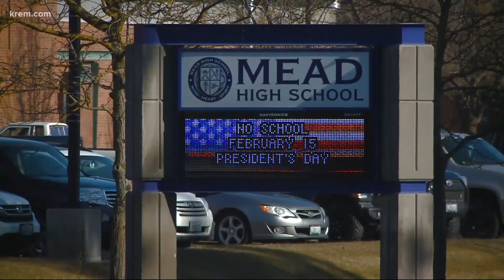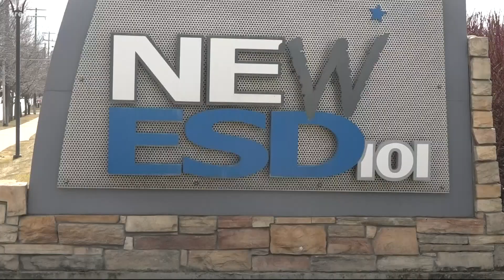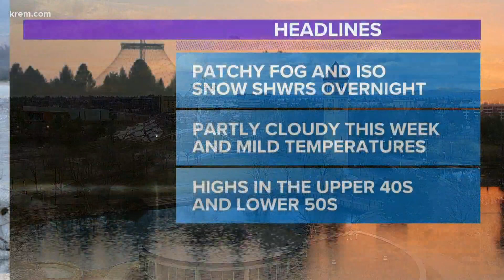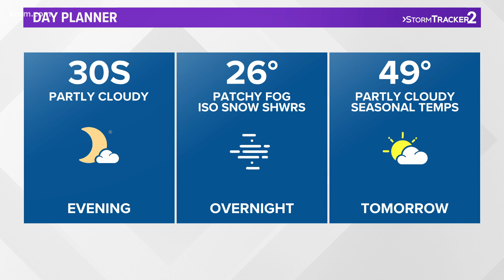Eastern Washington schools ask for relaxed social distancing rules and more top stories at 4 p.m.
KREM 2 News at 4 top stories for Spokane and North Idaho on March 9, 2021